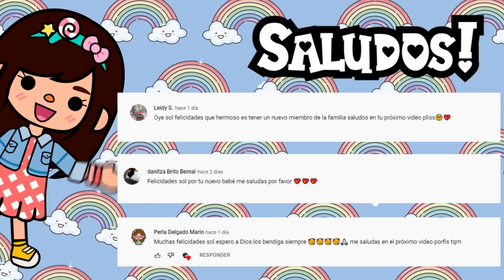Tipos de Amigos 😎 ✨ Toca Life World | Multiverso | Roleplay |Aventuras de Sol